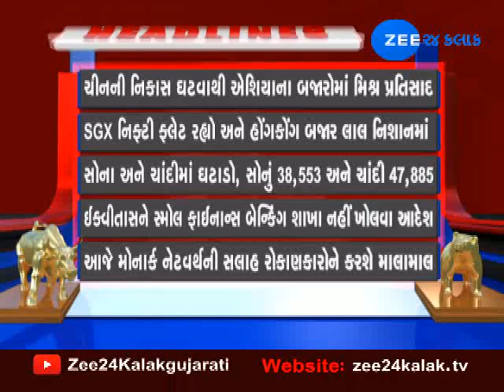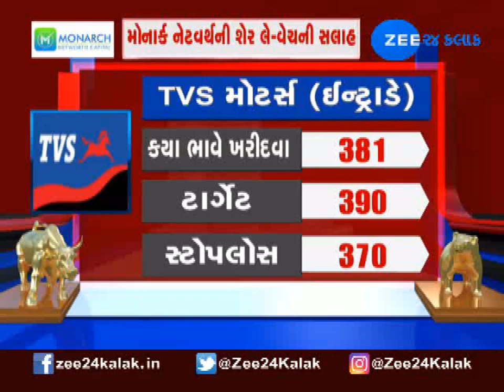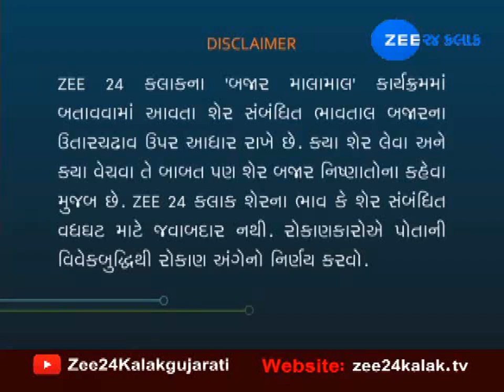Stock Market Special Program 09092019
દેશ અને દુનિયામાં મંદીના માહોલ વચ્ચે શેરબજારમાંથી કેવી રીતે કરી શકાય કમાણી... કેવી રીતે ઘરે બેઠાં આપ કરી શકશો શેરની લે-વેચ અને કમાઈ શકશો નોંધપાત્ર વળતર... ઝી 24 કલાક પર જાણીતા બજાર એનાલિસ્ટ અને જાણકારો આપશે માહિતી... અને આથી જ અમારો કાર્યક્રમ બજાર માલામાલ ખરા અર્થમાં રોકાણકારો માટે માલામાલ સાબિત થશે.. આ કાર્યક્રમમાં માત્ર વાતો નહીં હોય પરંતુ સચોટ રોકાણની જાણકારી હશે... તો કાર્યક્રમની શરૂઆત કરીએ બજારના મોટા સમાચારોથી...